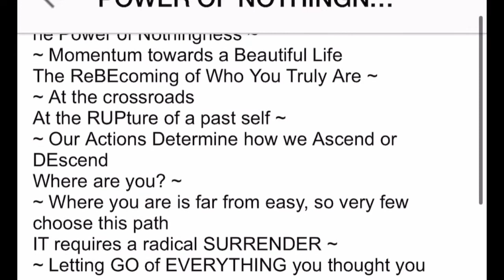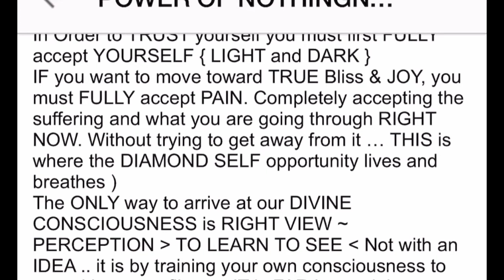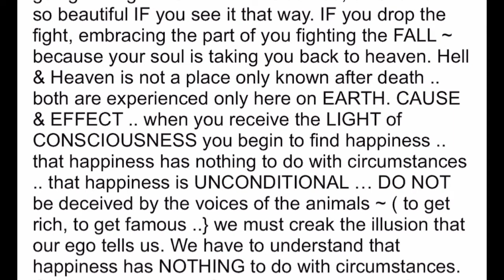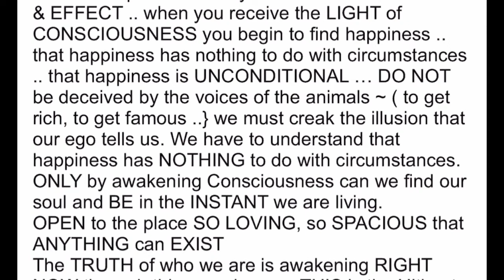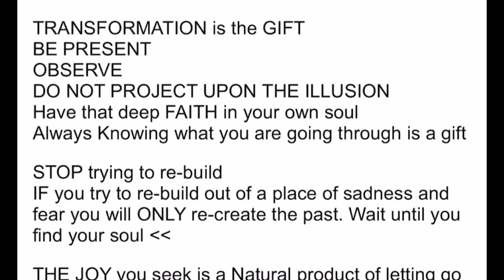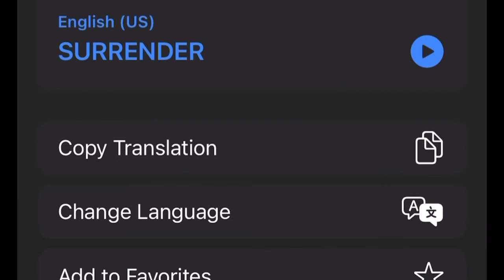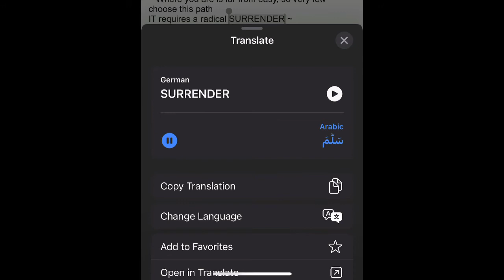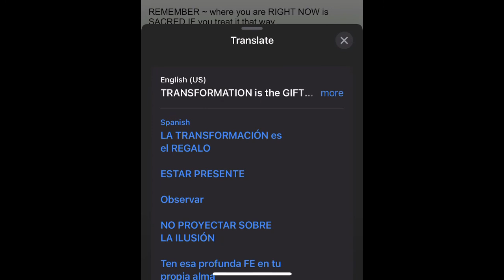The Power Of Nothingness by: Christopher Michael McDaniel